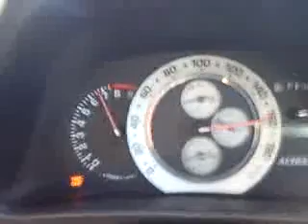Altezza RS200 0-180 3S-GE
Me doing a 0-180 test run in my altezza after replacing frost plugs, cambelt etc.